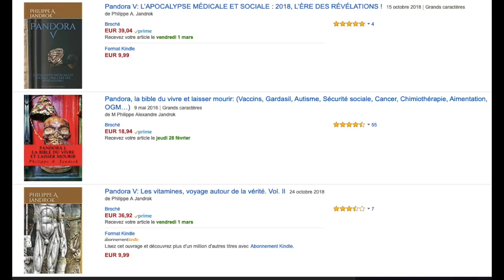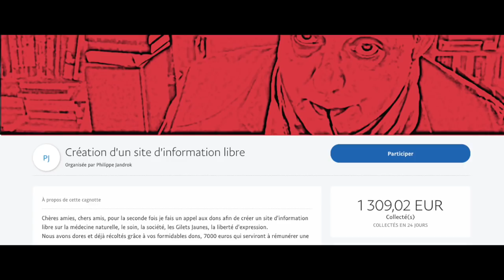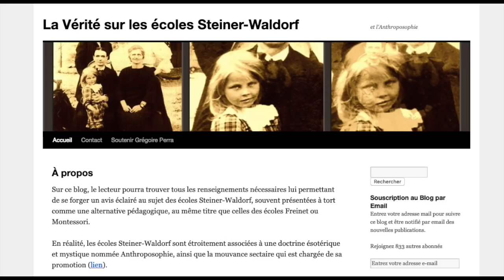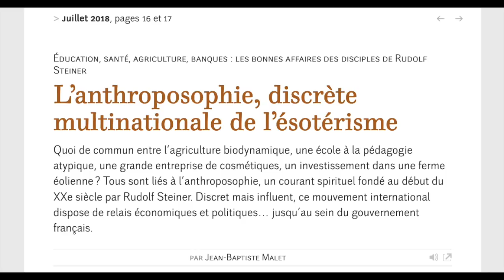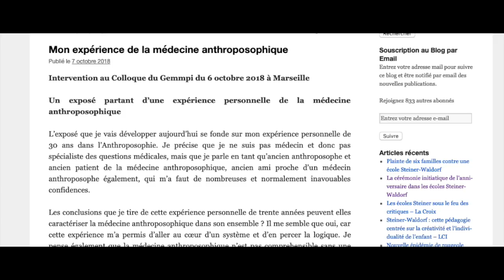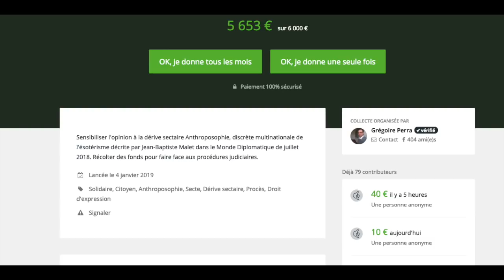Jandrok vs Perra : qui est vraiment censuré ?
Soutien à Grégoire Perra

La censure internet selon Janblok

L'article de Perra incriminé

Soutenir Gregoire Perra